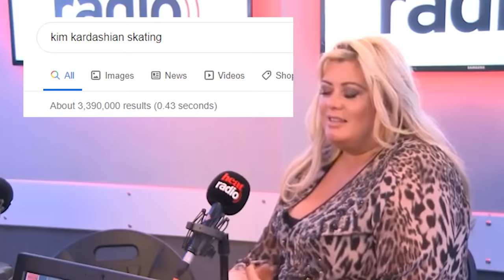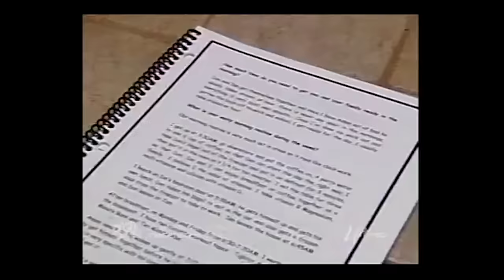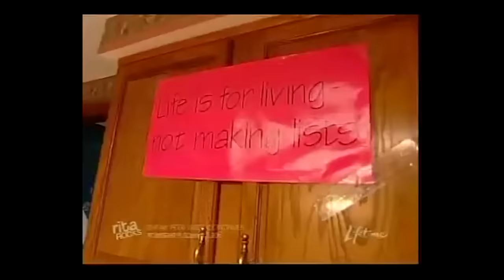Reality Rewind: WIFE SWAP (2004)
new series?? ? ?? ? ?? ? ?? we shall see x